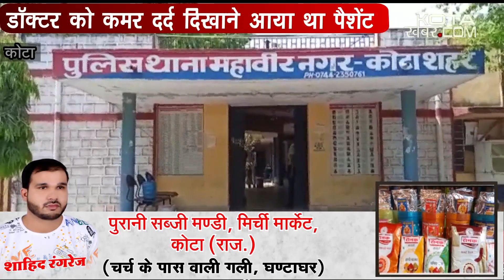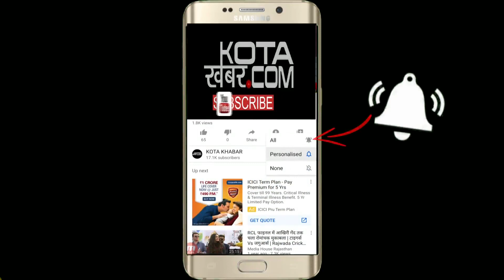Kota_पैशेंट को जमीन पर पटककर मारी लातें ! 17/04/22 kotakhabar.com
Kota_पैशेंट को जमीन पर पटककर मारी लातें ! 17/04/22